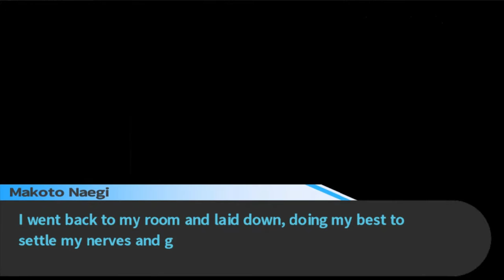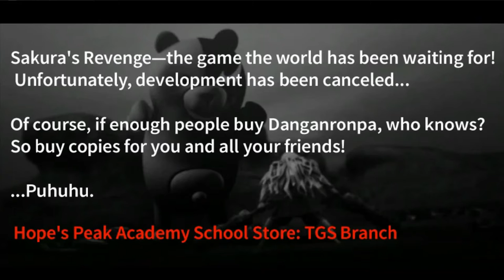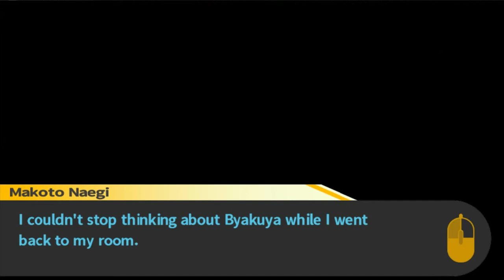[Let's Play] #37 | Danganronpa - Fever Dream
After spending some time with the others, Makoto seemingly gets a really bad fever...